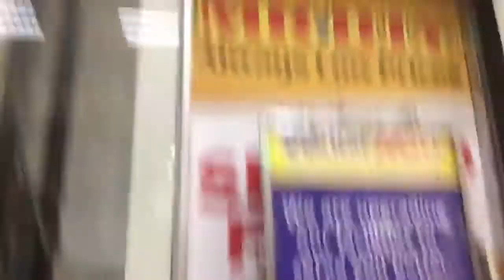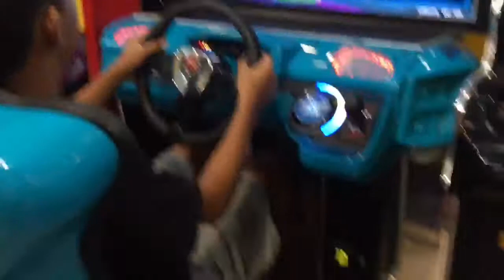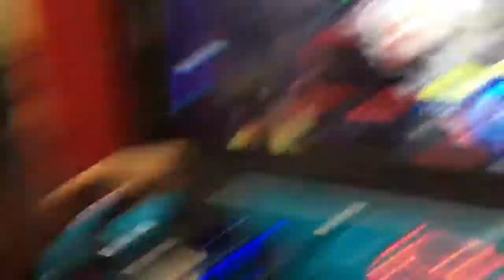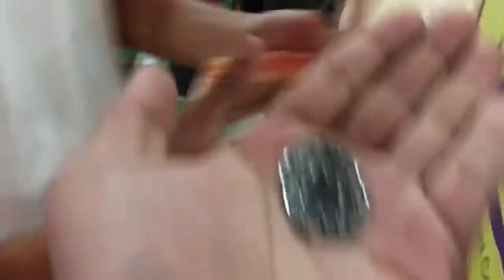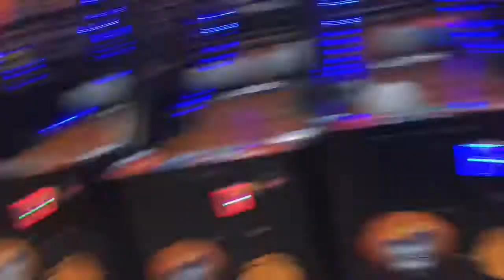Intro Boys Vlog (Walter mart Vlog)